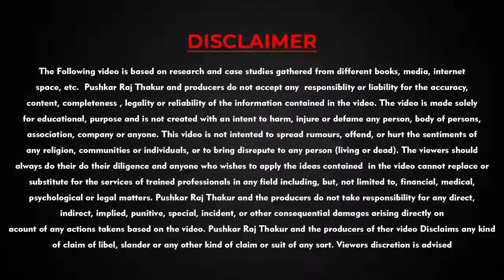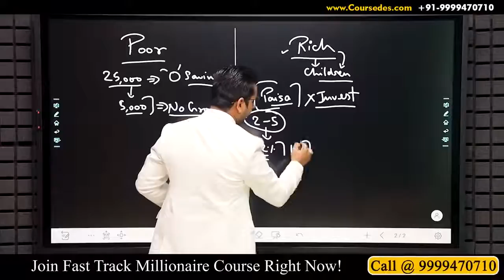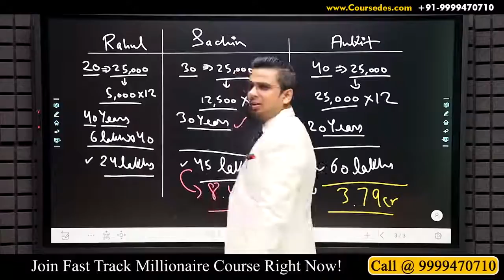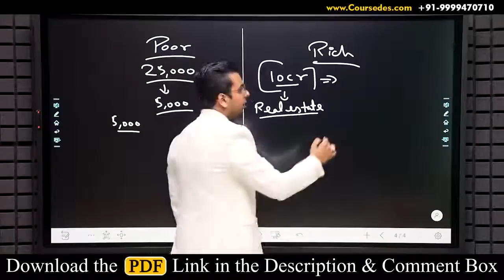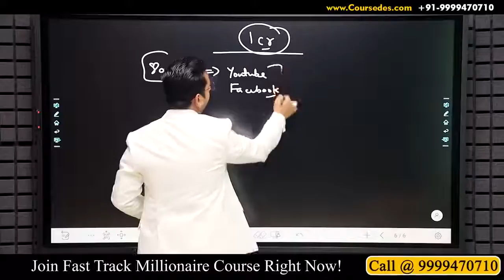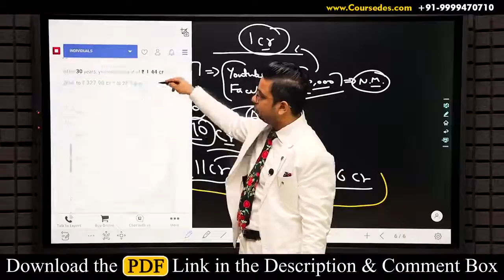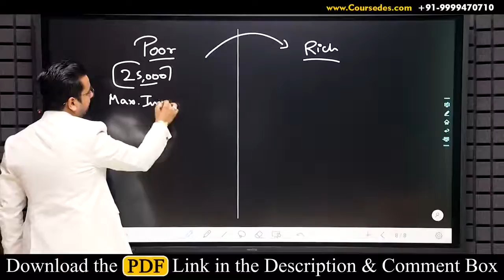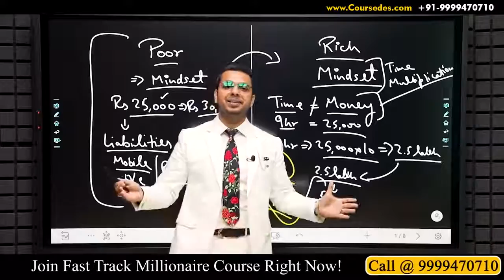Complete Financial Education जो आपका दिमाग हिला देगी Rich Vs Poor Mindset 7orpIslLZjE